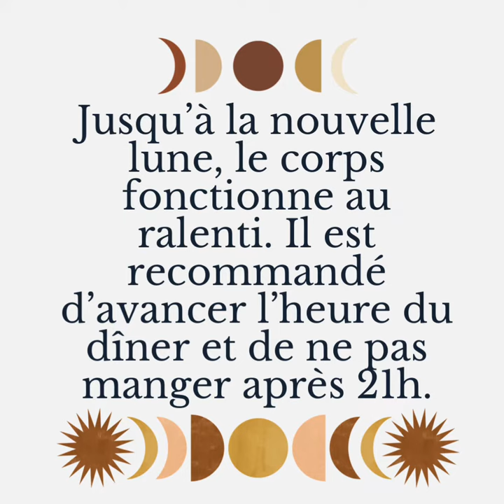L’impact de la lune sur l’alimentation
Pour une meilleure alimentation et une vie en pleine santé, s’alimenter en phase avec le cycle lunaire.